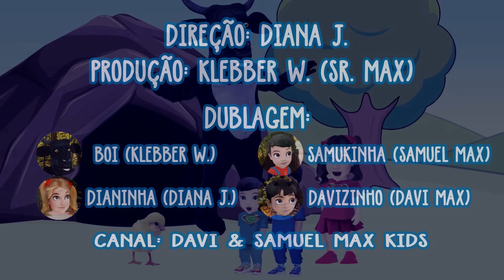PINTINHO AMARELINHO FOGE DO BOI DA CARA PRETA | NURSERY RHYMES KIDS SONG | DESENHO INFANTIL ANIMAÇÃO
Olá galerinha! Somos do canal "Davi & Samuel Max Kids", tudo bem com vocês?
Espero que vocês estejam gostando dos nossos vídeos!

Venham todos se divertir aqui no canal Davi e Samuel Max Kids, vídeos feitos com muito carinho para toda família!
Desenho infantil, música infantil, canções de ninar como Boi da cara preta, Nana neném, Dorme filhinho do coração, para relaxar e dormir, músicas alegres como five little monkeys, the boo boo song, a barata diz que tem, animação em 2D, 3D, música educativa e muito mais!
Nursery Rhymes! Kids Songs! Cartoon Animation For Children!
-Canal Davi & Samuel Max Kids-